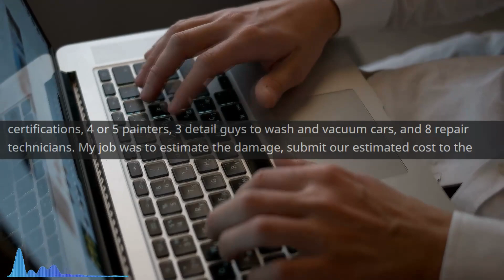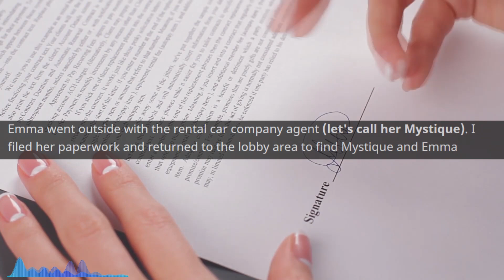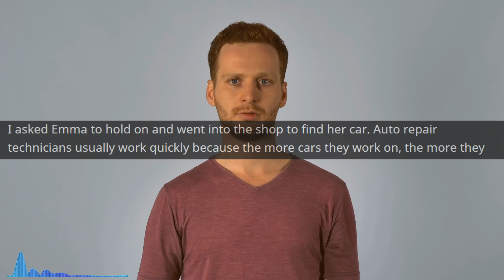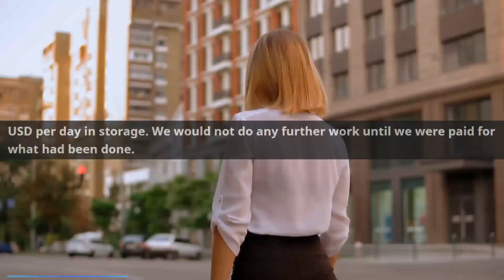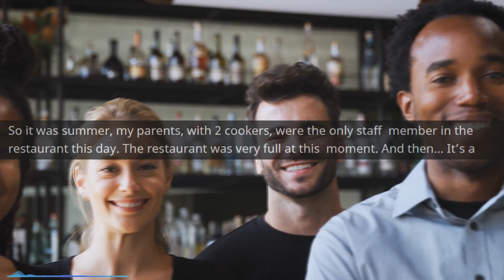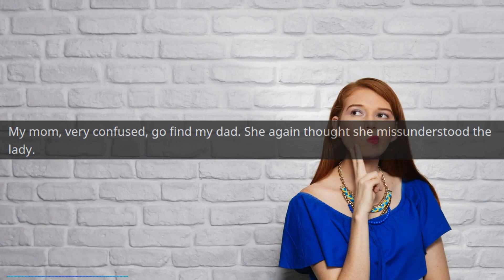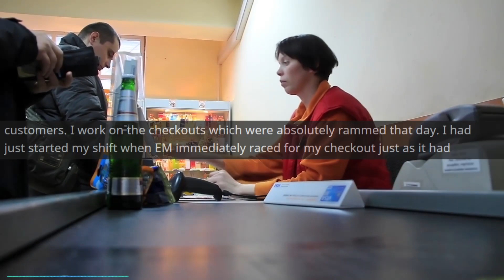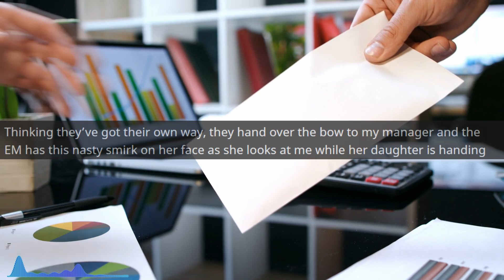Entitled Mom CLAIMS She knows the Owner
Main Music -

OUTRO -